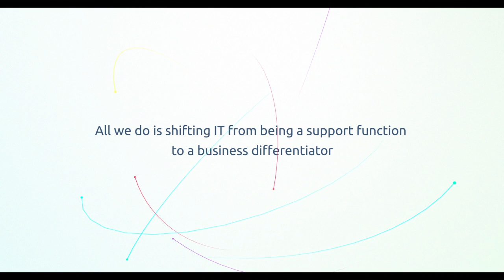Brio Technologies - Quick Intro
We are a team of Cloud Architects who knows how to shift your companies  IT from being a support function to a differentiator for your business, we work differently. Many companies will tell you how important is Cloud adaptation, which is why we won't proclaim how important is Cloud. But surely we are here to help you choose exactly what best fits your IT strategy from the zillion things that Cloud has to offer, what Cloud makes possible is Important.  And that's why we exist, our primary concern is to provide the best service possible. Cloud is Great! when crafted right and a nightmare when it's not. We will help you optimize and make that leap to success.

We believe IT works great when crafted right and a nightmare when its not